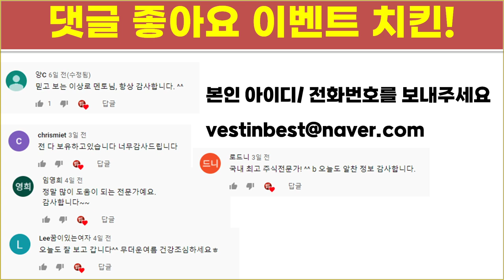댓글이벤트 당첨자 명단 공개합니다! 축하드립니다!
책받으시는 분들은 주소 꼭!! 남겨주세요.^^

이상로대표 친필 싸인 책 or 치킨 1마리씩!
주식에 정말 도움되는 책과 치킨 1마리 먹으면서 빨간 주식계좌 만듭시다!